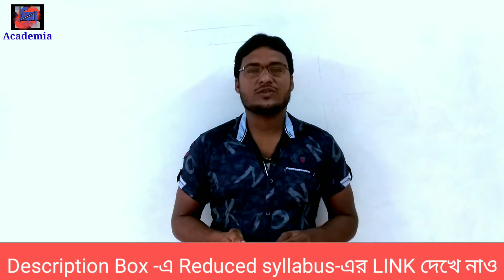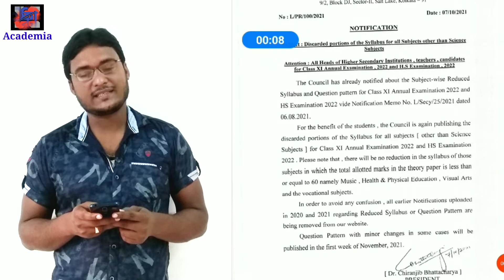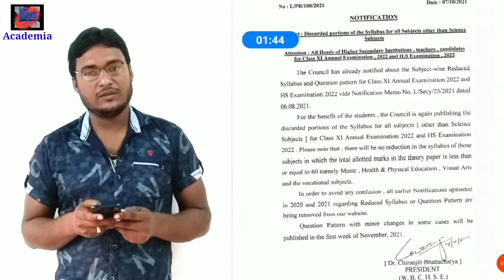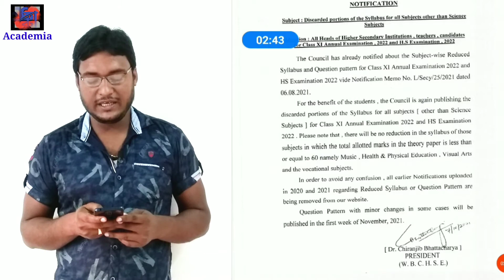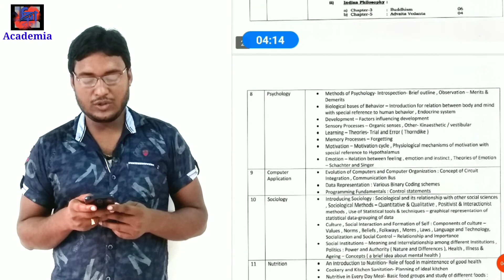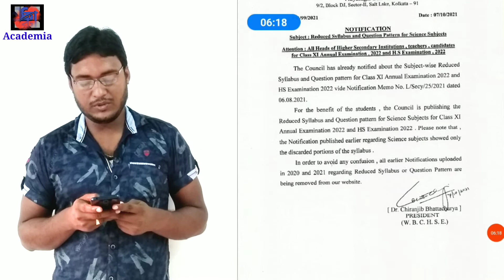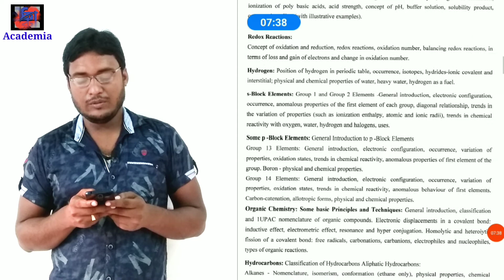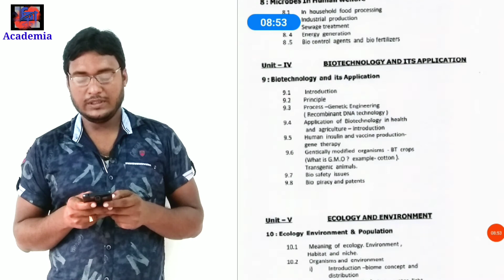কমানো হল একাদশ ও দ্বাদশ শ্রেণির সিলেবাস|new reduced syllabus class11/12|reduced syllabus hs 07/10/21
কমানো হল একাদশ ও দ্বাদশ শ্রেণির সিলেবাস|new reduced syllabus class 11 & class 12| new reduced syllabus hs 2021